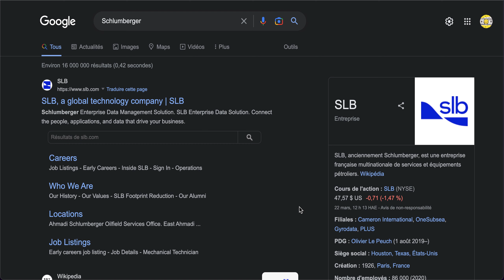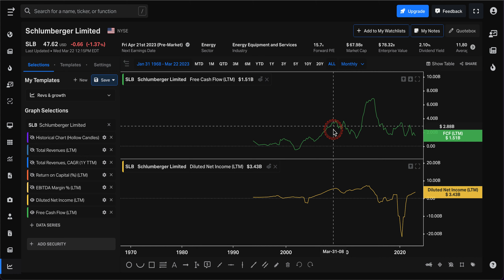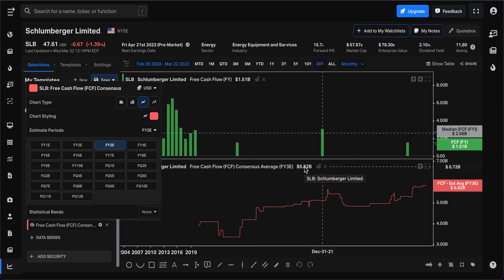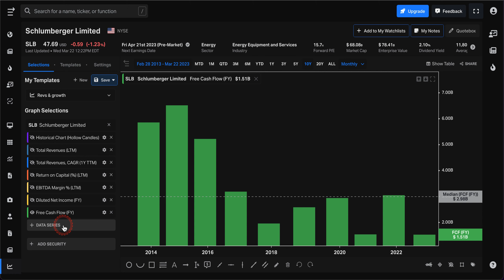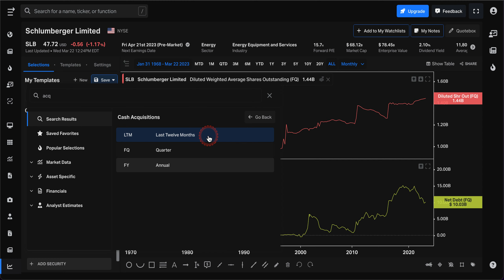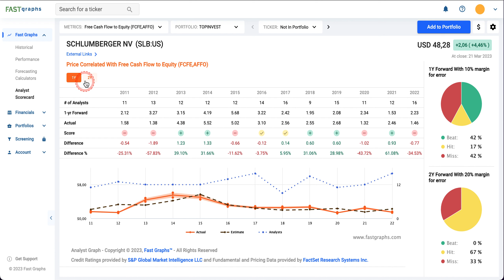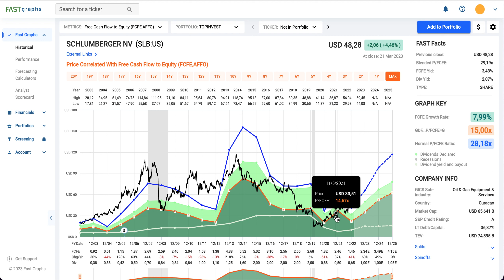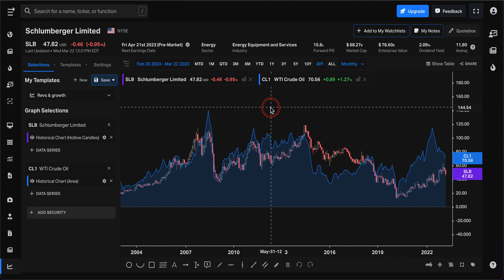SCHLUMBERGER | INVESTIR MAINTENANT ?